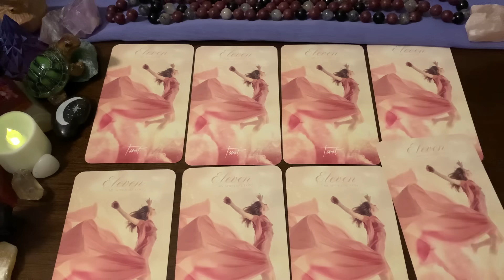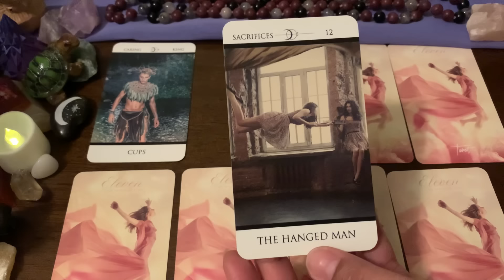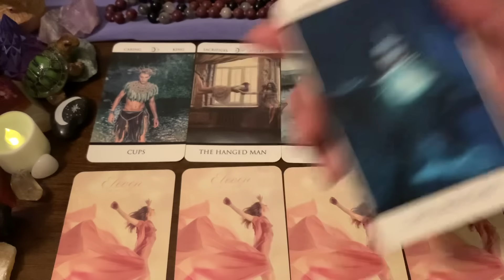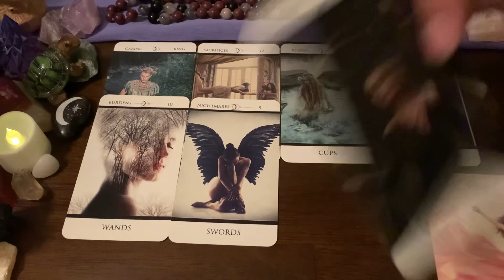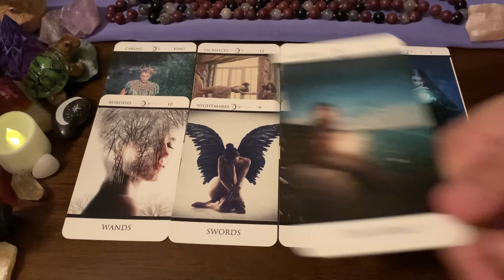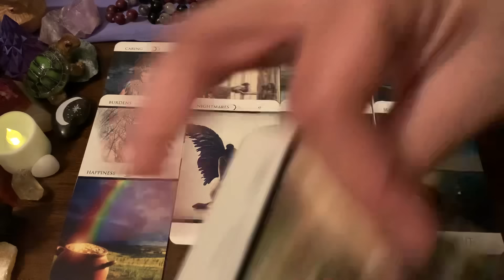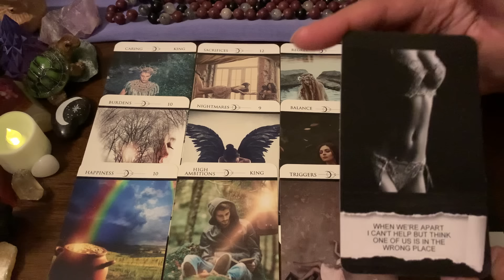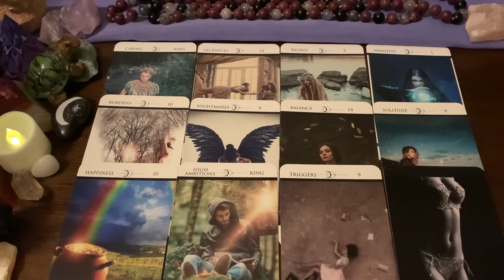This is so sad 😞 channeled love message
Nothing will EVER be the SAME! 😱 Turning Point energies will be enforcing collective change through JANUARY. ✨ What does this mean for DM and DF? How will that change the reunion journey?

Fiery Grace, the gifted and Mr. LightWork, the enlighteneDM are divine twins in blissful reunion offering ascension-focused intuitive readings to the global collective.

Want to receive a FREE membership? CLICK HERE to opt in to gifts for a chance to win

ATTN: Grace
# 105
14851 State Road 52 Unit 107

Sending Mr. LightWork something? Send to the address above and contact Grace or Mr. LightWork to let them know to expect a gift.

Manifest the life you always dreamed of and meet your twin on the path of ascension. In the harmonious union of two halves of one soul, reconciliation blossoms through channelings and channeled messages, including channeled tarot readings and love messages. Magnetizing healing energies mend heartbreak, employing mirror exercises and love spells. Magic intertwines with astrology, fostering a sacred love partnership guided by spirit guides. Despite moments of separation and the challenge of no contact or ghosting, love persists. Expressions of affection, whether through a love letter or love note, tap into psychic connections, aligning with chakra and utilizing reiki, crystals, and energy. The law of attraction, inspired by the secret, weaves throughout this intricate tapestry of love and spiritual exploration.

TFs are real. You are a DF, you have a DM, you will be together - this lifetime.